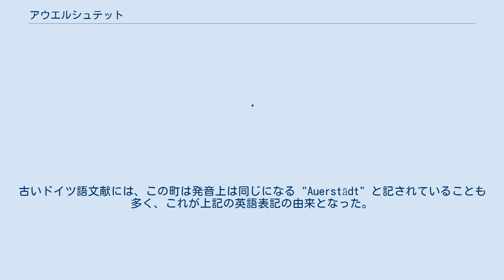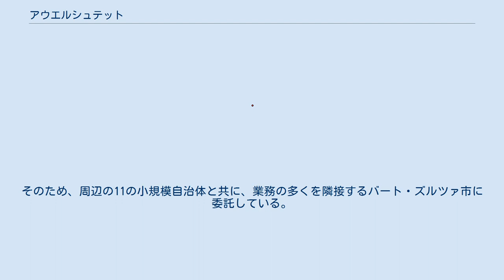アウエルシュテット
アウエルシュテット (Auerstedt) は、ドイツ中部、テューリンゲン州ヴァイマラー・ラント郡に属するゲマインデ（基礎自治体、町）のひとつである。
日本語文献ではアウエルシュタットと書かれることも多い（英語文献で多く見られる "Auerstadt" を、ドイツ語の伝統的なカナ転写規則に基づきカタカナ化したもの）。
古いドイツ語文献には、この町は発音上は同じになる "Auerstädt" と記されていることも多く、これが上記の英語表記の由来となった。
 町は、テューリンゲン州の東北部、ザクセン＝アンハルト州との州境に接し、バート・ズルツァの西隣にある。
イェーナ（イエナ）から北へ約15km、ヴァイマル（ワイマール）から北東へ約20kmに位置する。
 この町は、1806年10月14日にナポレオン軍とプロイセン軍とが対戦した「イエナ・アウエルシュタットの戦い」での戦場の1つとなった。
その際に、プロイセン軍の総司令部が置かれていた建物が保存されている。
現在は博物館となっていて、戦場を再現した巨大なジオラマが展示してある。
 アウエルシュテットは、独立した地方自治体であるが、人口数が少なく財政基盤が弱いため単独では十分な行政サービスを行えない。
そのため、周辺の11の小規模自治体と共に、業務の多くを隣接するバート・ズルツァ市に委託している。